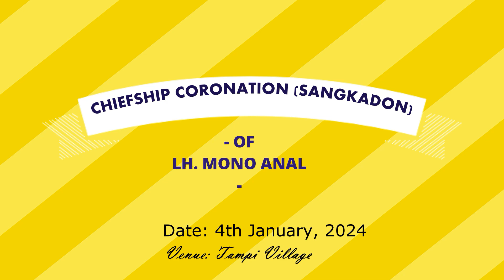Chiefship coronation of Lh.Mono|Day-1